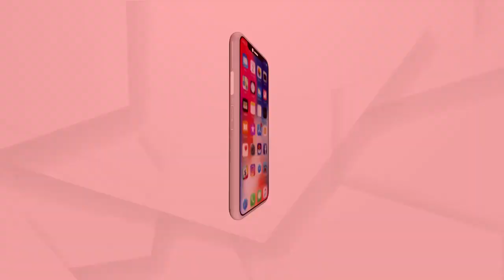ଚାରବାଟିଆ ARCରେ ଅଗ୍ନିକାଣ୍ଡ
କଟକ ଚୌଦ୍ୱାର ଚାରବାଟିଆ ARCରେ ଅଗ୍ନିକାଣ୍ଡ.